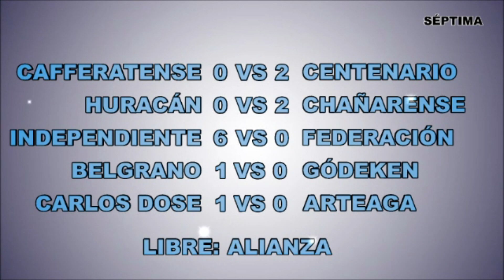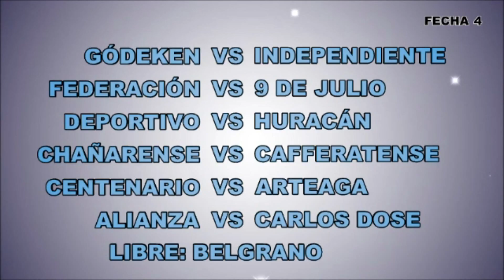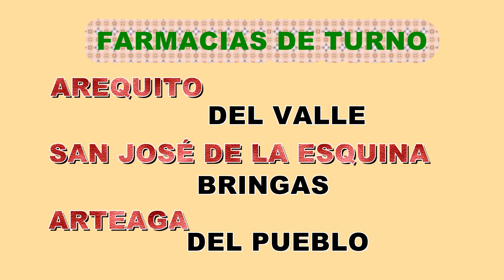Toda la Info de División Inferiores de la Liga InterProvincial con Martin Ojeda